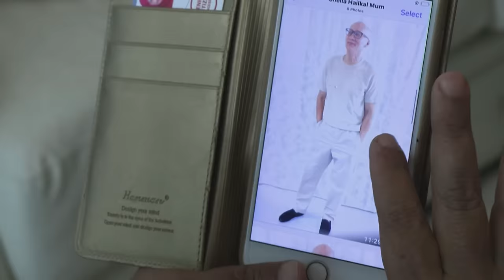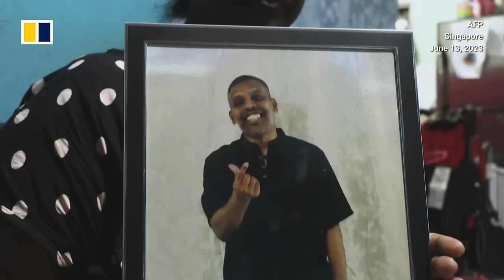Death row inmates get pre-execution photo shoots for loved ones in Singapore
Since the 1990s, Singapore prison officials have been offering photo shoot services for death row inmates before their executions. It aims to give family members photo mementos of condemned loved ones. Singapore is among 55 countries around the world that still implement the death penalty for crimes, including murder, kidnapping and drug trafficking.